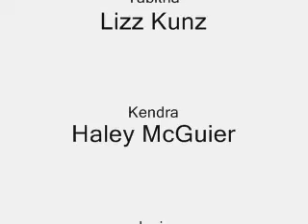FILE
muder mystery short film